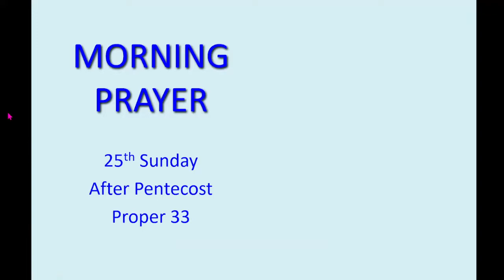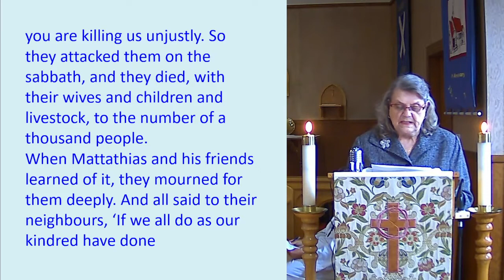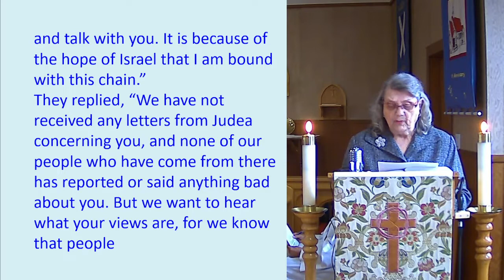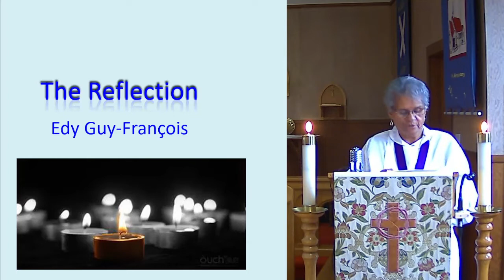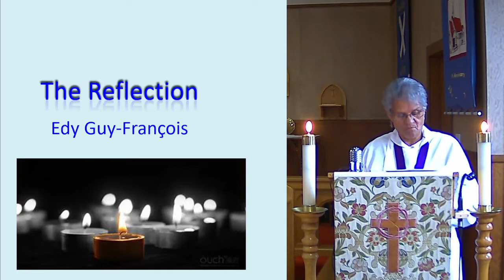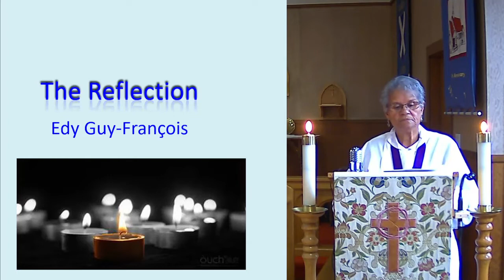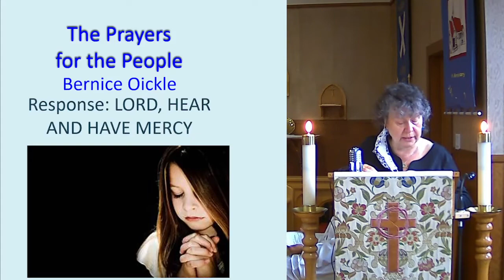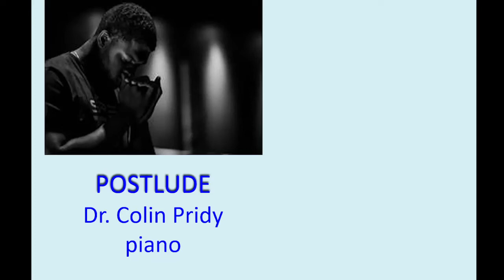St. Andrew's online service for November 14, 2021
Welcome to St. Andrew's morning service for November 14th, 2021 with Martha Barnstead, LLM; Edith Guy-François, LLM, Jessie Rogers-Chaulk, reader: Bernice Oickle, prayers of the people; Edith Guy-François, reflection; Colin Pridy, piano and Edward Barnstead, technical support.